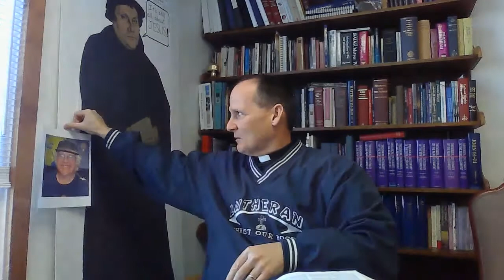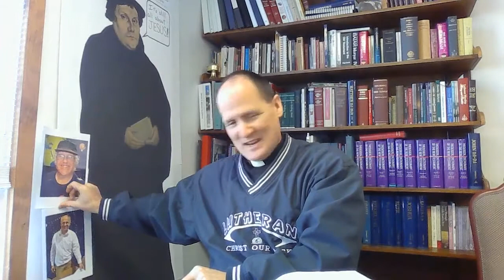Wednesday Bible Study - Acts 5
April 22, 2020 Bible Study on Acts 5